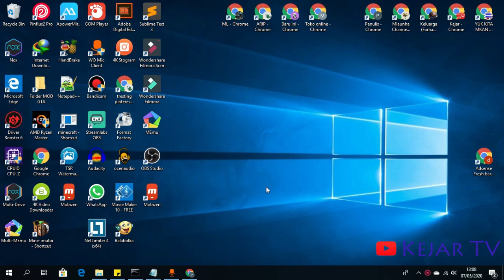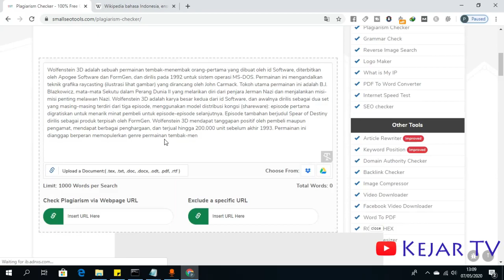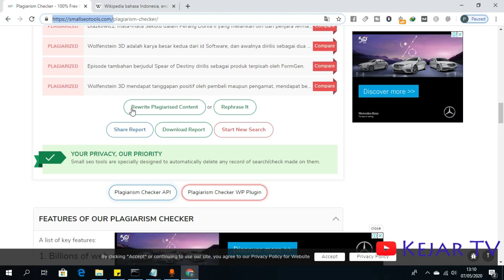cara mengecek kualitas konten artikel Apakah OK atau Tidak